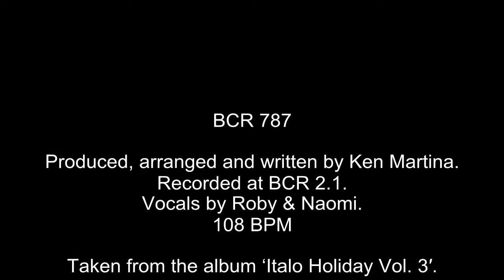Roby - Hold Me In Your Heart (Dark Mix) (BCR 787)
Produced, arranged and written by Ken Martina.
Recorded at BCR 2.1.
Vocals by Roby & Naomi.
108 BPM

Taken from the album ‘Italo Holiday Vol. 3′.